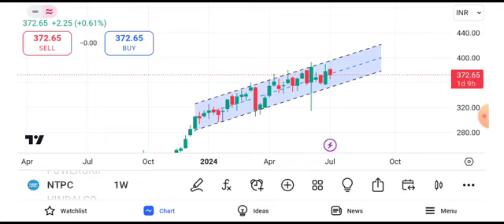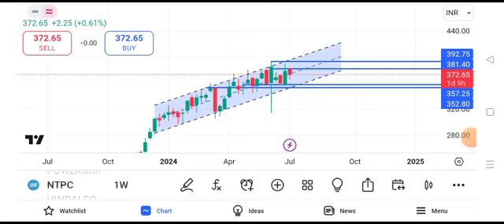NTPC share news tomorrow | NTPC share news target